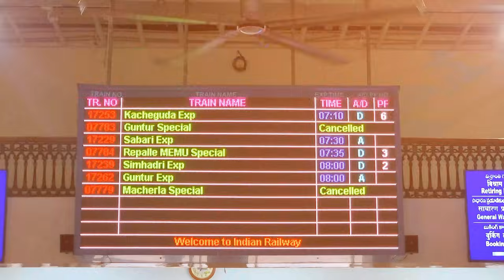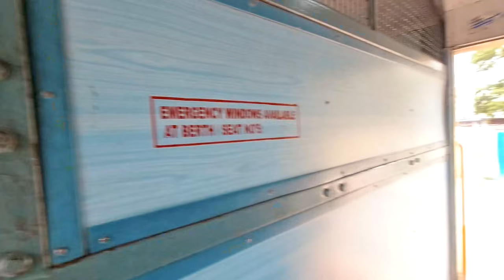Most Beautiful Train Journey in Andhra Pradesh "Guntur to Dhone Train Journey"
Hi Railfans,
Aaj hum yatra karne wale hai #17253 Guntur Kacheguda express, from Guntur to Dhone, Yeh route guzarta hai Nallamala forest ke khoobsurat Jungles se hote hue aur iss journey me hum isi khoobsurat route ko explore karne wale hai. I hope aapko yeh journey pasand aayegi.

Until Then Keep Railfanning :)